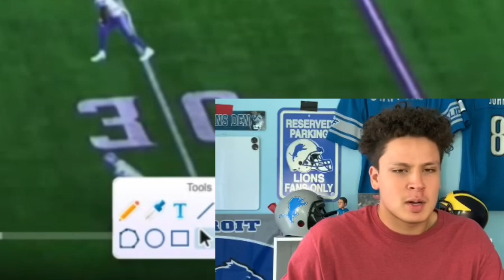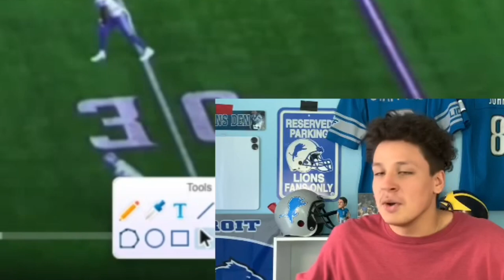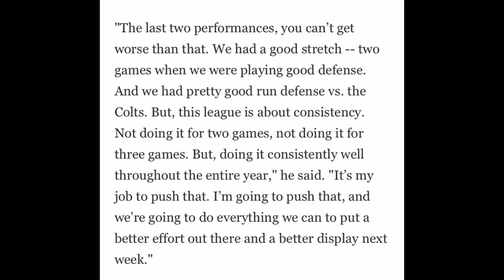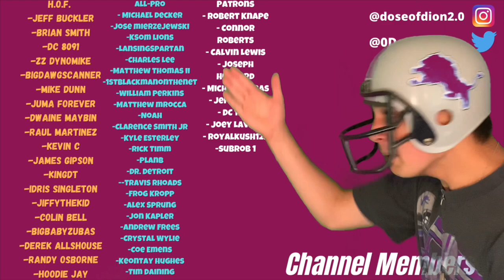Good/Bad/Ugly Vs Vikings: Trufant Shows Up! Offense Falls Short- Griffen & Bryant Debut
FTFN or ftfn follow on instagram, twitch